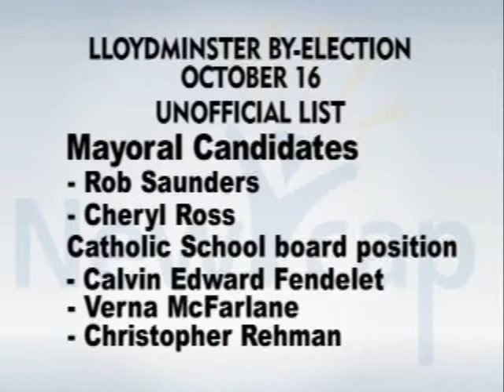NEWCAP NEWS SEP 11 SEG 1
Today's news stories from Lloydminster and surrounding area including: Mayoral Race Candidates, Safeway Move, Chicken Fried Contest